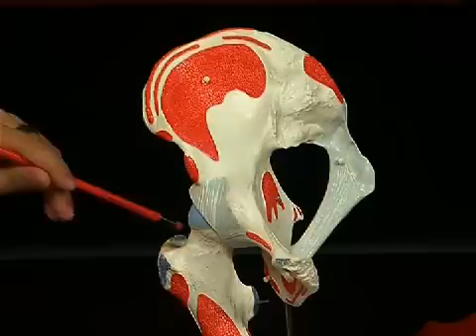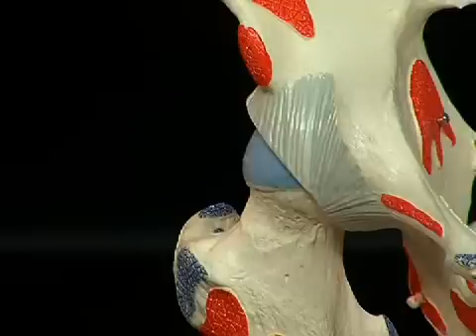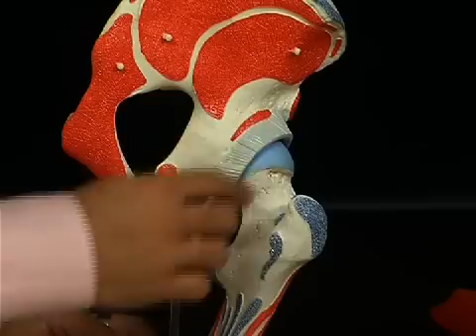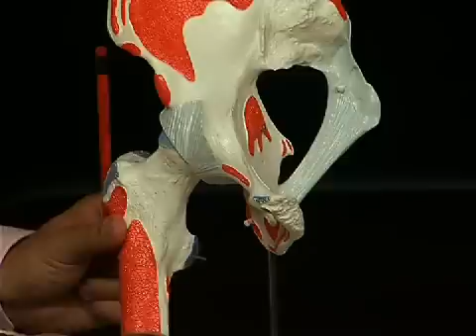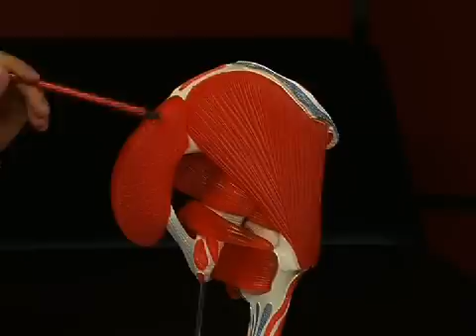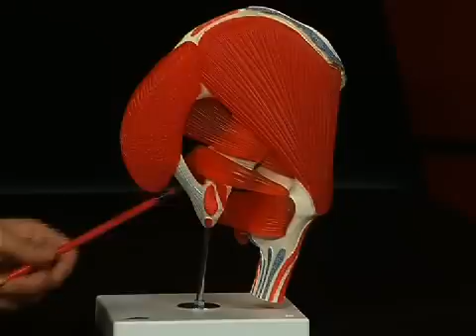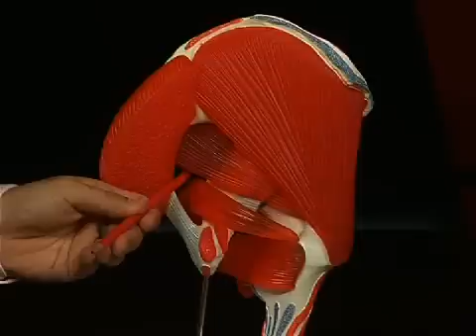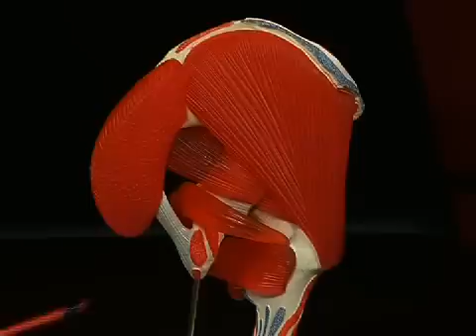Anatomy: The Hip Joint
The 3B Scientific® Anatomy Video "Hip Joint" clearly explains the functional and topographical aspects of the anatomical structures that form the hip joint. As well as showing the individual bones, the ligament structures and their functions are described. The individual muscles are portrayed with regard to their function and innervation. Reference to possible pathological changes to individual structures are included in the explanations.